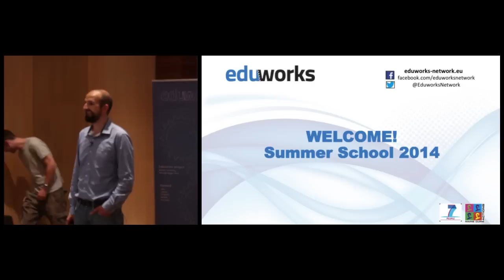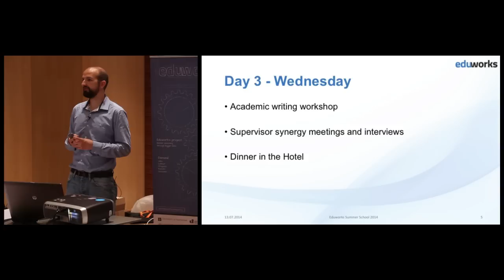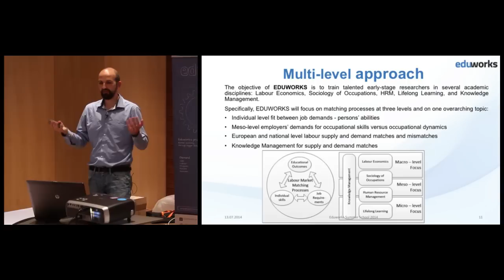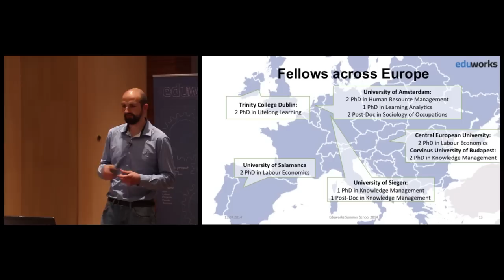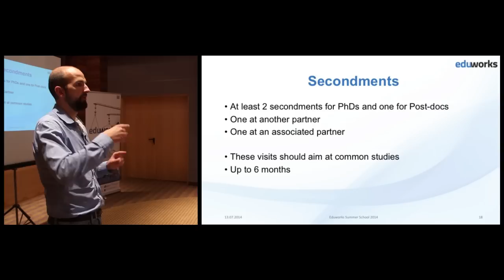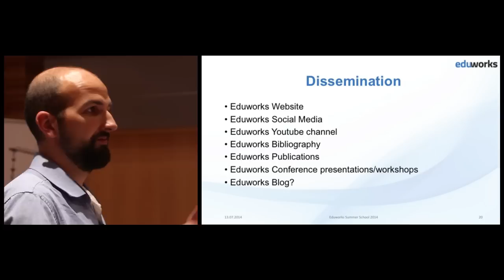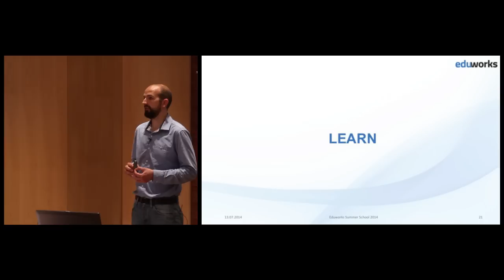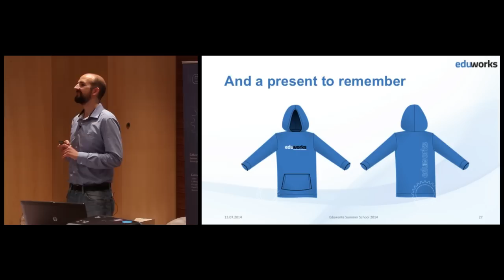Meet and greet - Eduworks Summer School (Day 0)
During this session Summer School participants introduced themselves, their research groups and also the logistics of the week was discussed. This introduction was followed by an interactive presentation by Gábor Kismihók, who pointed out the targets and the challenges the Eduworks consortium has to face during the lifetime of the project.

Eduworks Summer School
2014, Sopron, Hungary